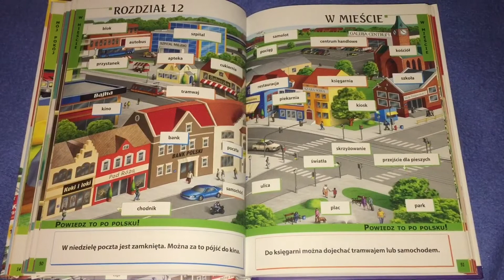Rozdział 12: W mieście | In the city | po polsku